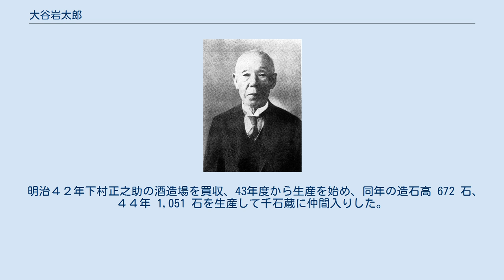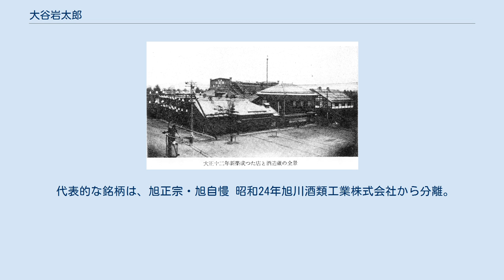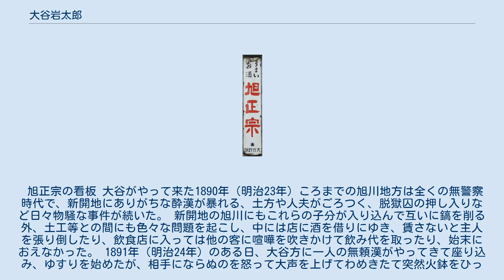大谷岩太郎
大谷 岩太郎（おおたに いわたろう、元治元年8月26日（1864年9月26日） - 昭和25年（1950年）10月10日）は、旭川市の実業家、政治家。
新潟県出身。
真宗大谷派旭川別院檀家総代。
旭川村（現旭川市）への鉄道誘致、日本放送協会北海道放送局開設、百貨店丸井今井旭川支店にも深く携わった。
1928年（昭和3年）6月紺綬褒章。
 大谷家紋章 大谷酒造株式会社 現在の旭川市6条6丁目にあった酒造会社。
 明治４２年下村正之助の酒造場を買収、43年度から生産を始め、同年の造石高 672 石、４４年 1,051 石を生産して千石蔵に仲間入りした。
 代表的な銘柄は、旭正宗・旭自慢 昭和24年旭川酒類工業株式会社から分離。
昭和45年廃業。
 旭正宗の看板 大谷がやって来た1890年（明治23年) ころまでの旭川地方は全くの無警察時代で、新開地にありがちな酔漢が暴れる、土方や人夫がごろつく、脱獄囚の押し入りなど日々物騒な事件が続いた。 新開地の旭川にもこれらの子分が入り込んで互いに鎬を削る外、土工等との間にも色々な問題を起こし、中には店に酒を借りにゆき、賃さないと主人を張り倒したり、飲食店に入っては他の客に喧嘩を吹きかけて飲み代を取ったり、始末におえなかった。 1891年（明治24年) のある日、大谷方に一人の無頼漢がやってきて座り込み、ゆすりを始めたが、相手にならぬのを怒って大声を上げてわめきたて突然火鉢をひっくり返してしまった。大谷はこれに逆らわず静かに宥めて帰したが、直ぐにその無頼漢の親分を訪ね幾らかの金を包んで懇談したところ、親分は恐縮して子分達を固く戒めたという。 柏崎から出雲崎へ通ずる海岸線に沿った街道から少し入った稲荷丘という小高い一角に在る、椎谷藩主堀明季公の館(椎谷陣屋)の後方に在った。 椎谷藩邸跡にある石碑の裏には、発起人として岩太郎の名が刻まれている。 先祖は、刑部少輔吉隆の孫越前の敦賀より池の浦に移り来り、大谷半兵衛から分れ、徳川幕政の初期椎谷の藩祖堀直政公が豊臣、徳川の雌雄を決した慶長、元の両役に於ける戦功に依って、椎谷に封ぜらるに当り堀家に従属し和て椎谷に定住した。 大谷の祖々父を大谷岩右衛門(大谷吉診)といい、代官として相当な権勢を誇った。